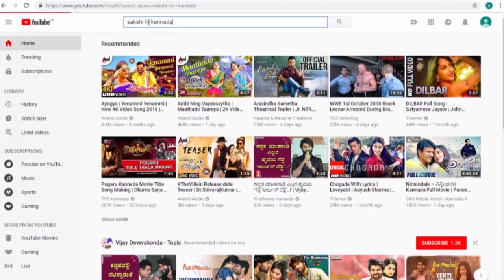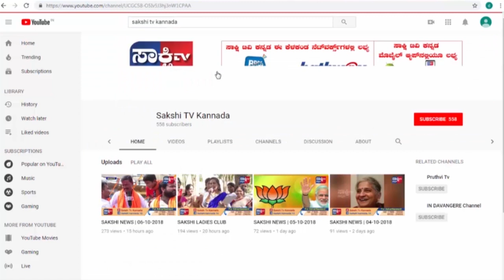SAKSHI NEWS | 15-02-2019